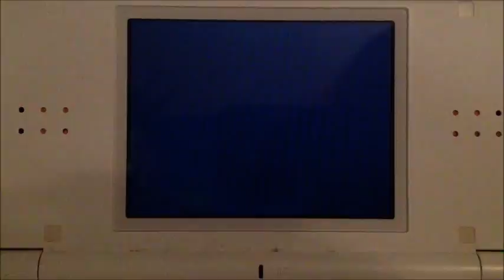New Super Mario Bros #15 - 'Ecstatic Eels'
Down the Road (by C2C)